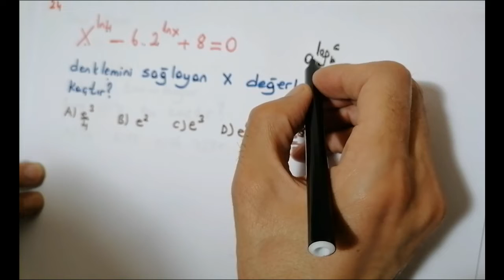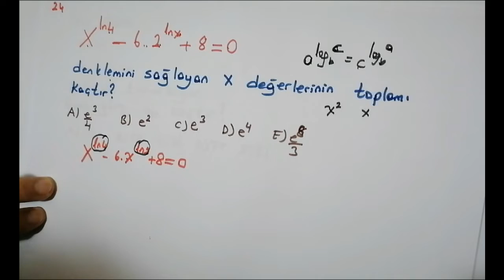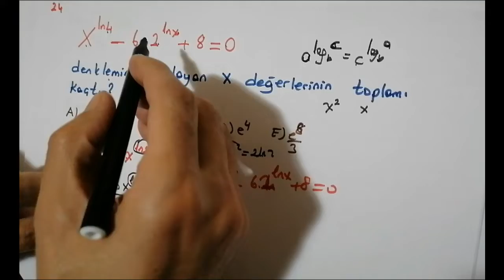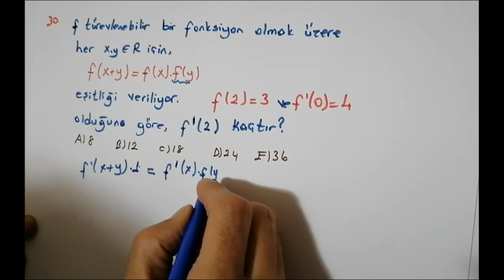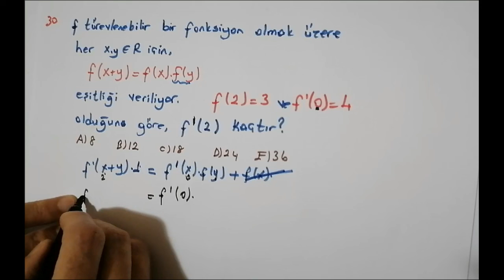Ayt matematik soru çözümleri 3 (Nesimi Hoca)